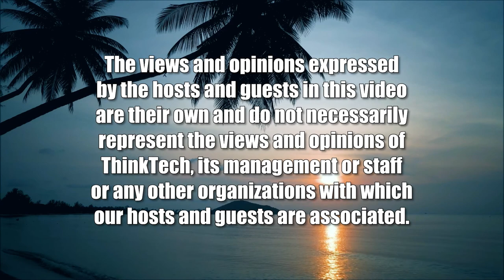What the Holocaust Film Tells us About America (Bigotry In America)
An Examination of the Ken Burns Film on PBS.  The host for this show is Jay Fidell.  The guest is Manfred Henningsen.

Manfred Henningsen, an emertus political science professor from UH Manoa, helps us understand the new PBS Ken Burns documentary on the U.S. and the Holocaust, and what that film tells us about American anti-semitism and how the U.S. dealt with Hitler and Hitler's genocide during the 1930s and 1940s.